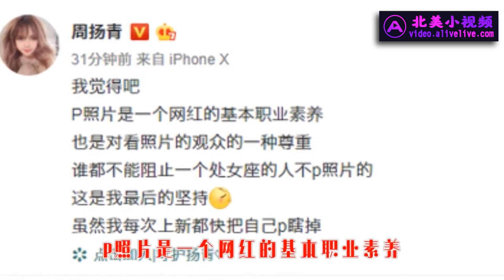周扬青回应直播与照片差距大：不能阻止不P照！